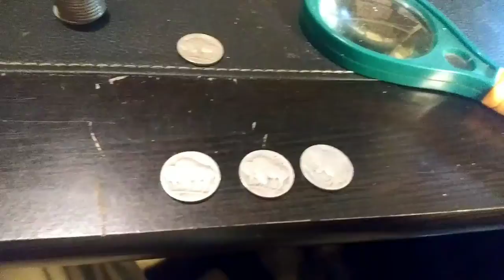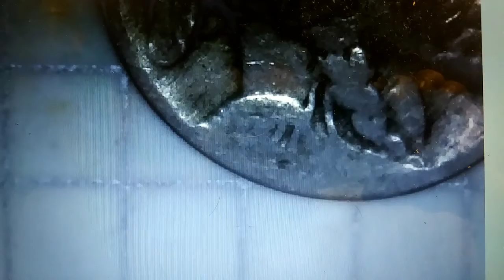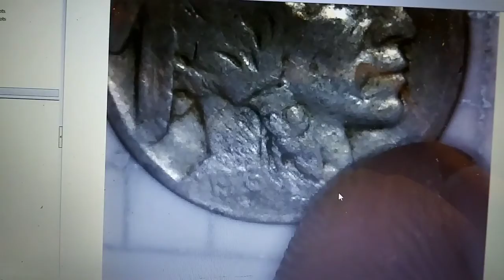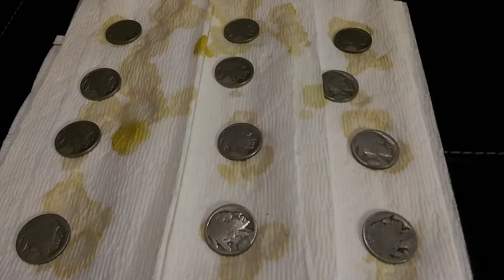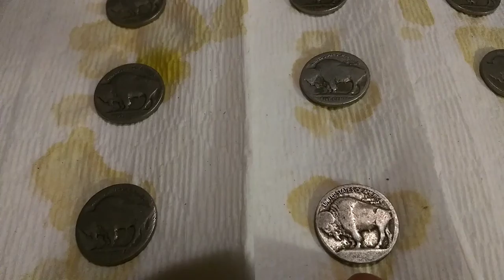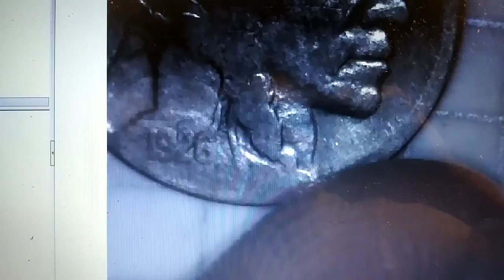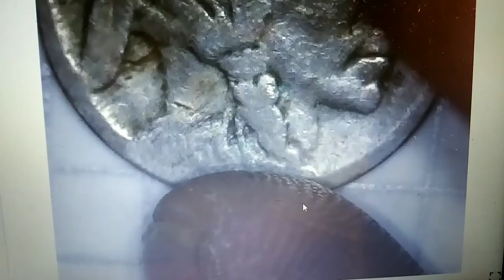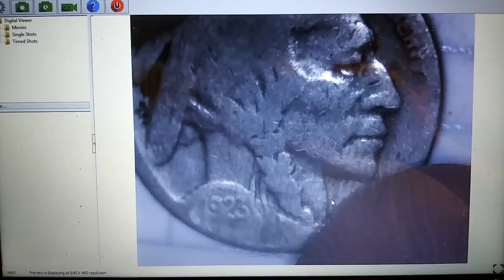8.12.2020 Unveiling The Buffalo Nickel